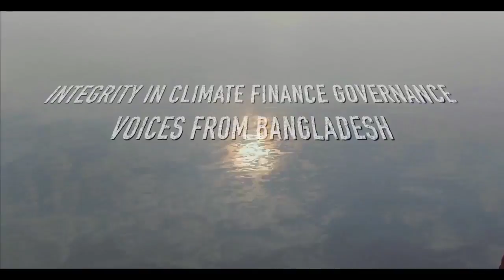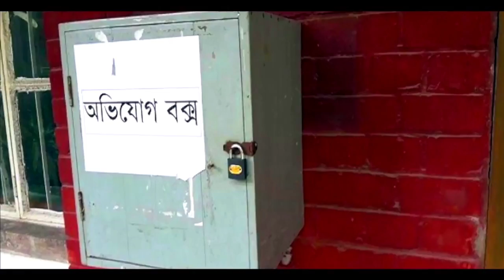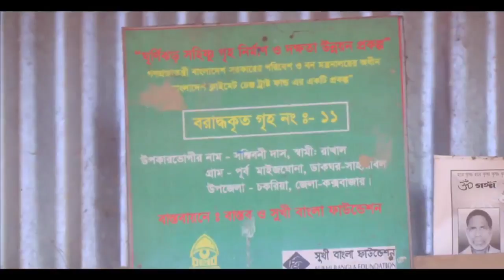Integrity in climate finance governance: voices from Bangladesh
This film, by Transparency International Bangladesh, was shown in the film session at the 11th International Conference on Community-Based Adaptation in Uganda .